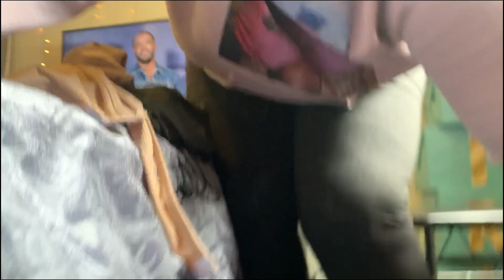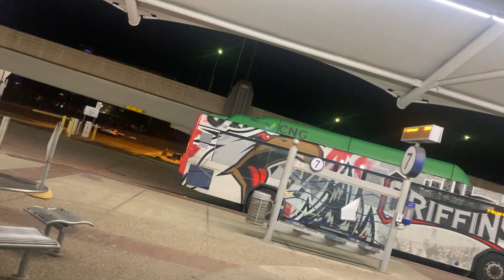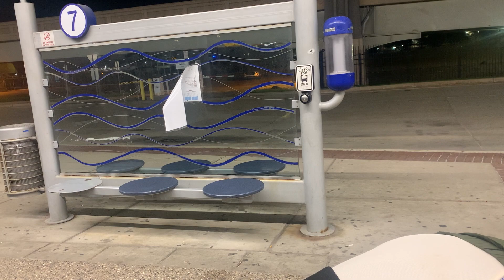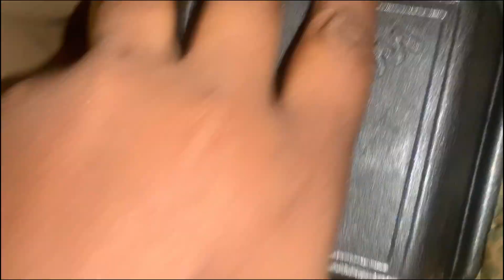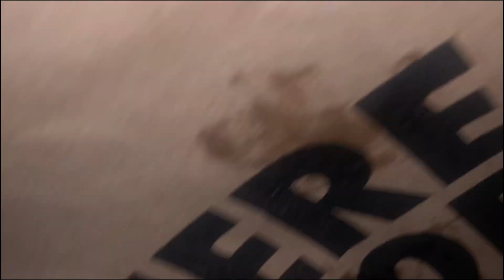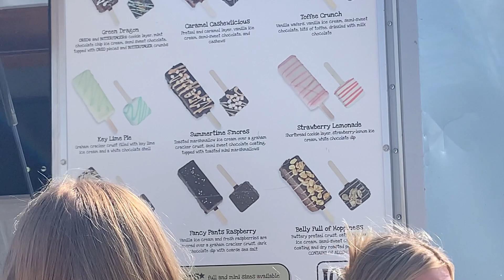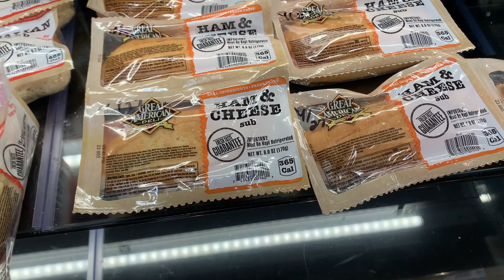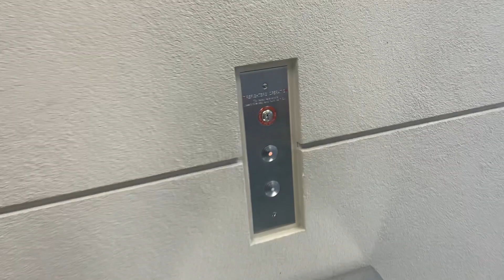Spend The Week With Me + Content Creating + Skin Care+ Partying